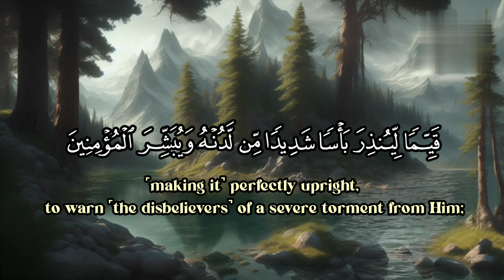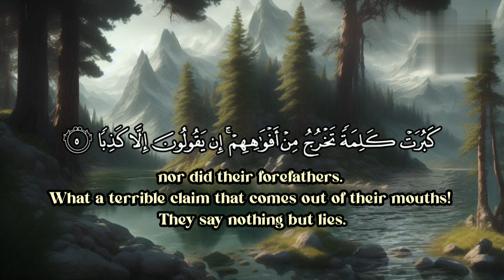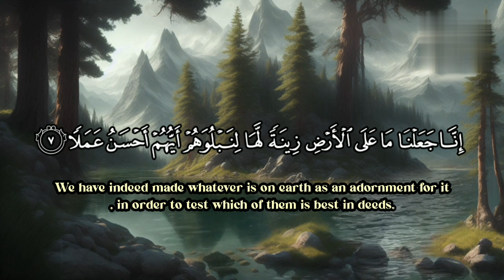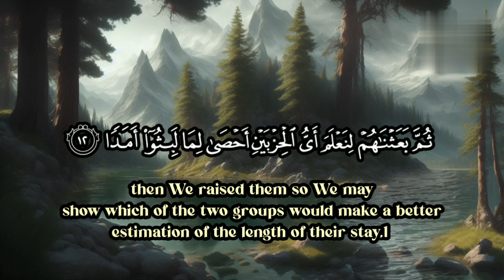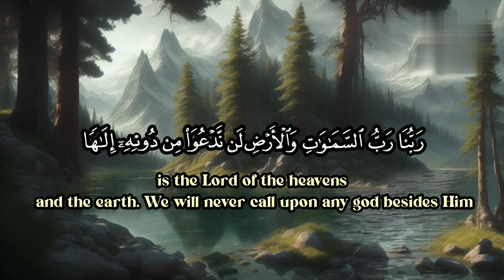Surat al kahfi|bacaan perlahan| surah al kahf|سورة الكهف ي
Surah kahf your heart touching sunkar Dil Ko sukun milega Inshallah

surah kahf for pregnancyدعاء ليلة الجمعةsurah kahf islam sobhysurat al kahfsourate al kahfhow many verses of surah kahf to read on fridaySurah kahfisurah kahf english subtitlesurah kahf urdu tarjuma ke sathsura kahfal quran surah al kahfiسورة الكهف احمد العجميal kahfi hanan attakial kahfi jiharkahsurah al kahfi fullsurah al kahfi bacaan merdusurah kahf islam surah al kahfi merdusurah kahf sudaisسورة الكهف اسلام صبحيsurah al kahf fullsurat al kahfibacaan perlahan surah al kahfisurah kahf completeسورة الكهف المنشاويngaji bareng 04 surah al kahfial quran surah kahfsurah kahf zikrullah tvngaji surah al kahfisurah al kahf yasser dossarisurah kahf the cavesurat al kahfi tadabburdailysurah kahf fullسورة الكهف مكتوبةقراءه سورة الكهف